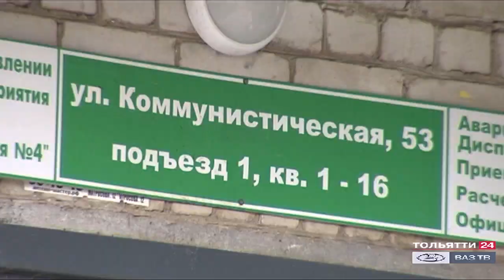Детская площадка от ТОАЗа ("Новости Тольятти" 07.08.2020)